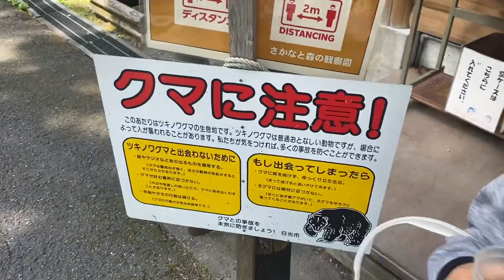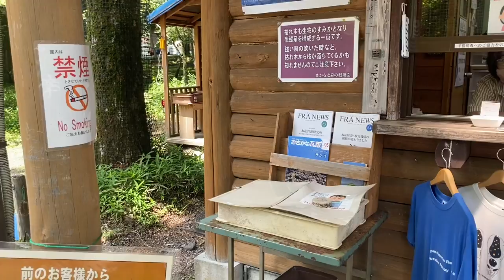【奥日光中禅寺湖畔】さかなと森の観察園！夏休み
ルアーショップビッグゲームの裏チャンネルです。
メインチャンネルで配信された動画の補足や、
全く配信され無い裏側の部分に光を当てていきます。
不定期ですが更新していきますので、

千葉県柏市のジギング専門店
「ルアーショップビッグゲーム」
〒277-0921
千葉県柏市大津ヶ丘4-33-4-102

■ ルアーショップ ビッグゲームは海のルアーフィッシング専門店